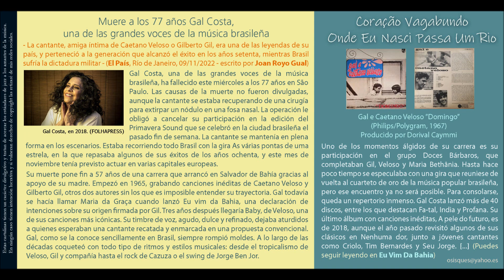Coração Vagabundo / Onde Eu Nasci Passa Um Rio (Caetano Veloso) - Gal Costa y Caetano Veloso